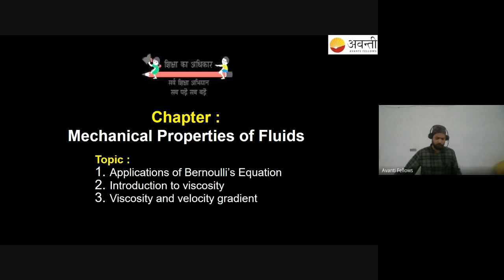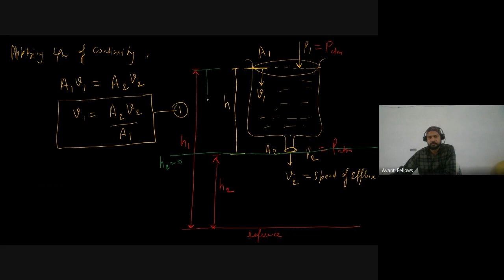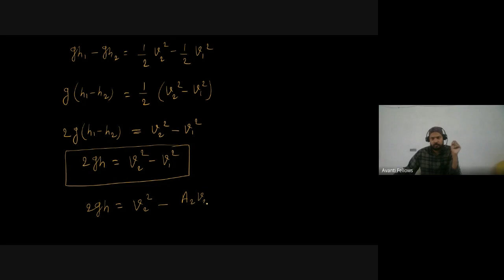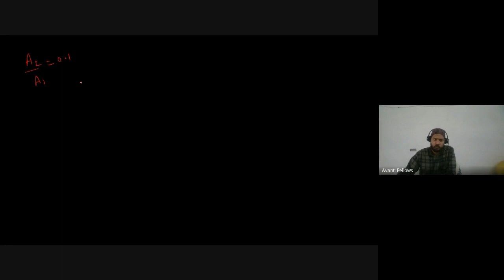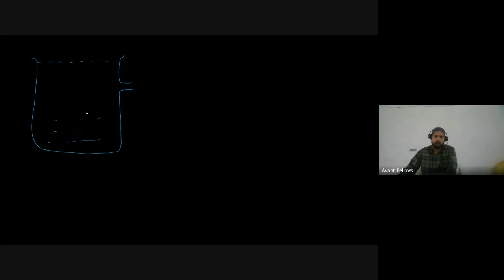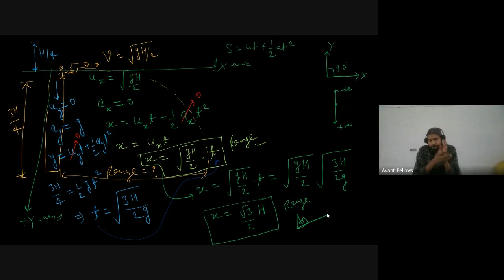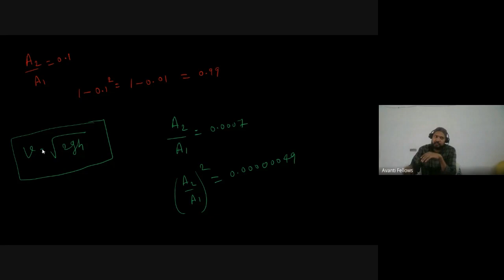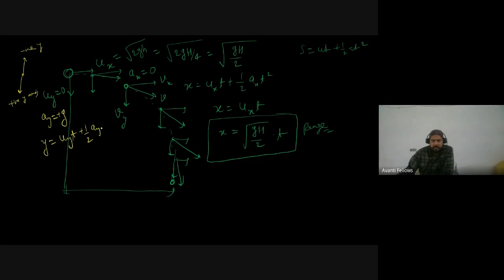Mechanical Properties of Fluids - 5 | 11th Physics | 7th December 2022